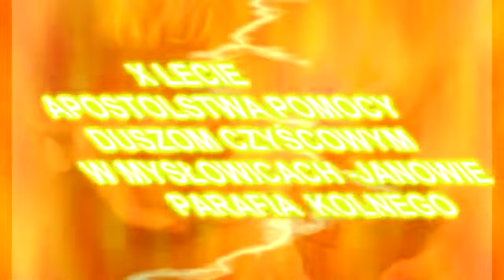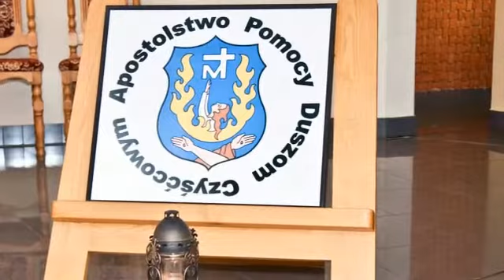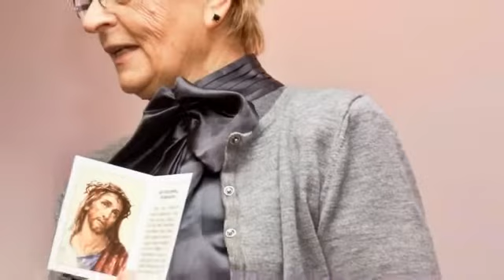X-lecie Apostolstwa Pomocy Duszom Czyścowym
X lecie  Apostolstwa Pomocy Duszom Czyściowym  w Mysłowicach -Janowie  przy parafii pw Niepokalanego Poczęcia  Najświętszej Maryi Panny i św Maksymilana  Kolbe .